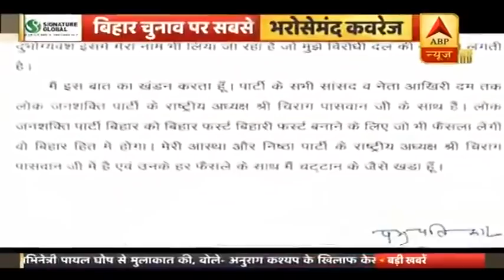Bihar Elections 2020: Will Lovely Anand Turn The Tables For RJD? | Kaun Banega Mukhyamantri | ABP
In today's episode of Kaun Banega Mukhyamantri, we lay emphasis on Lovely Anand and her son joining Lalu Prasad Yadav's Rashtriya Janata Dal. The only question here is if this move of Lovely will prove beneficial to RJD in the impending Bihar elections 2020 or not?On the other hand, take a look at our special report showing BJP's winning mantra via Tejasvi Surya.Take a look